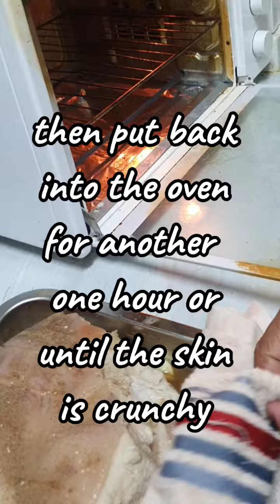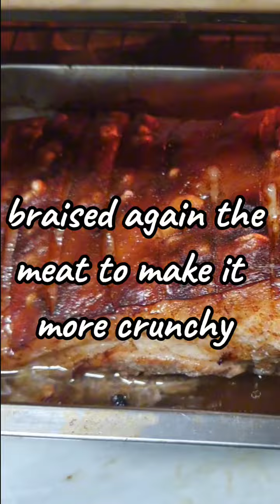Danish Roasted Pork Belly with Brown Gravy